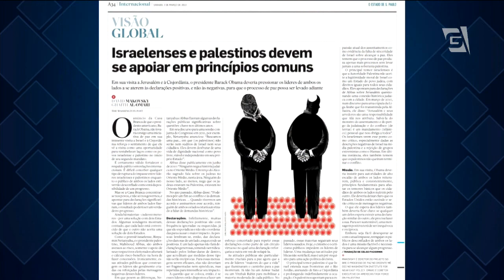Carlinhos Müller registra a cidade em aquarelas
Nascido no interior do Paraná, José Carlos Santos, ou Carlinhos Müller, como é mais conhecido, iniciou a carreira como ilustrador em jornais. Mas, na capital paulista, ficou conhecido por registrar o cotidiano da cidade em aquarelas. Carlinhos Müller é um personagem que é "Cara de São Paulo".